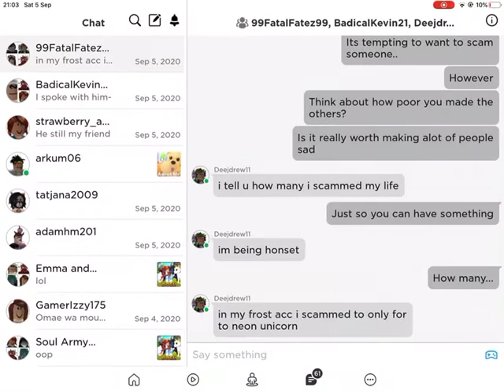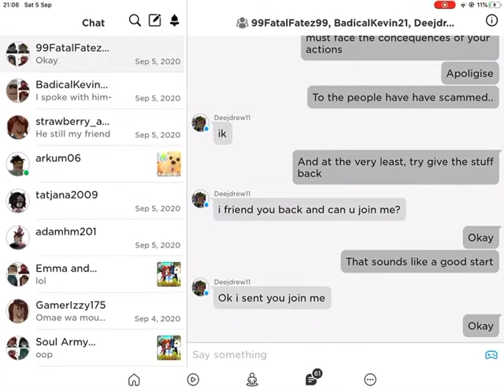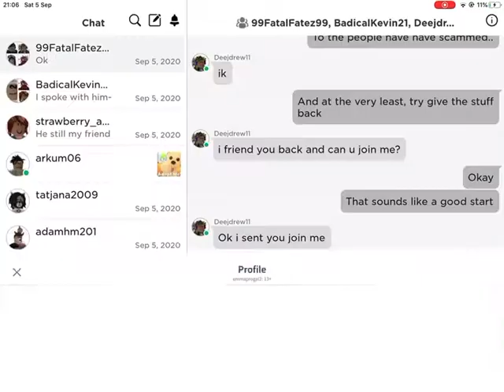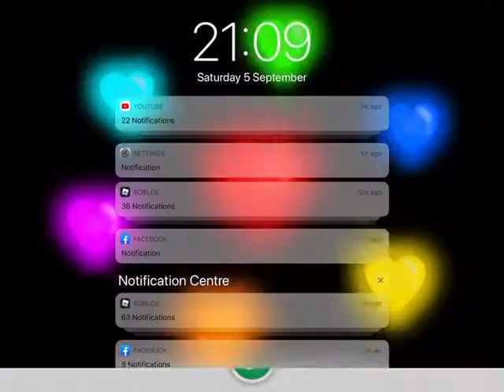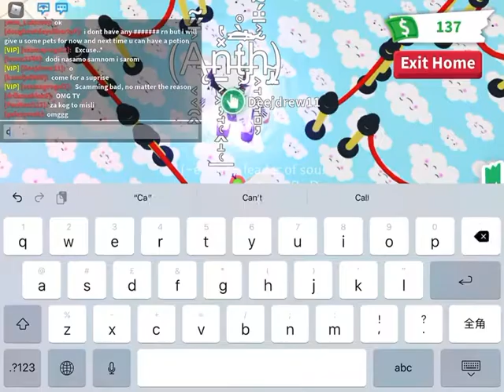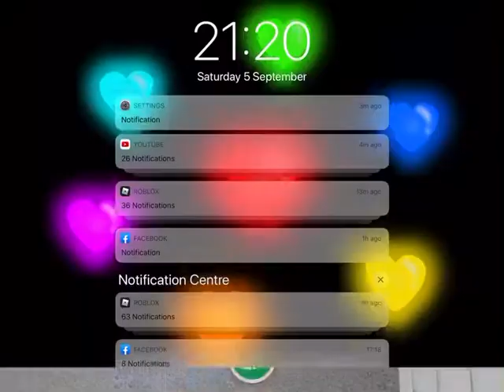Exposing Deejdrew11 (a big adopt me roblox scammer)